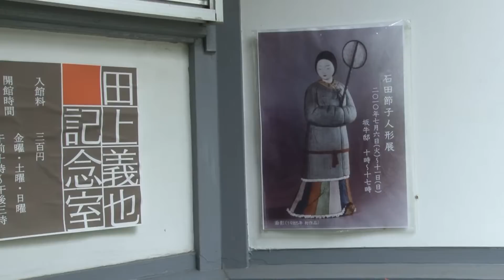Ｍｏ☆Ｖｉｅ＠小樽・坂牛邸 ： 石田節子人形展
Ｍｏ☆Ｖｉｅ＠小樽・坂牛邸
石田節子人形展
２０１０年７月６日～１１日